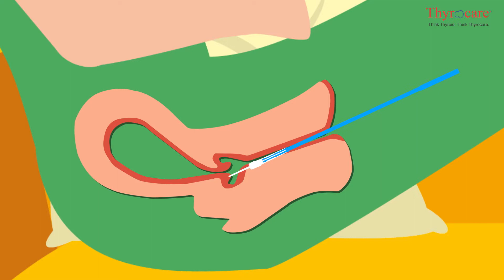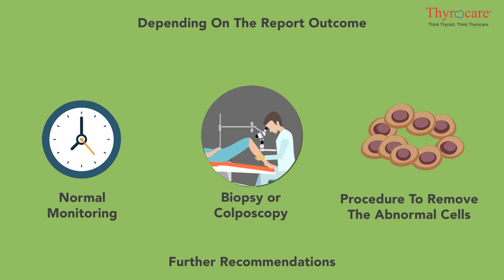Human Papillomavirus Test – Sample, TAT & Report (Kannada)